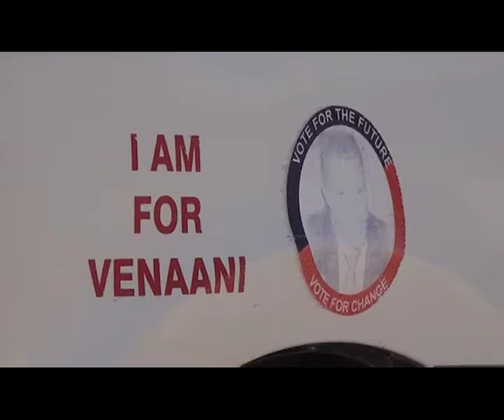The DTA makes efforts to get with the times